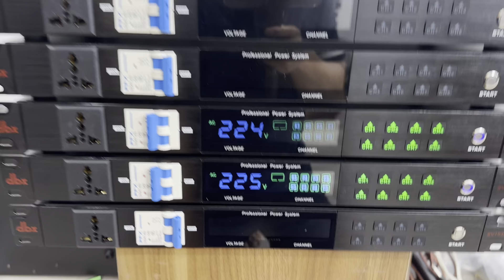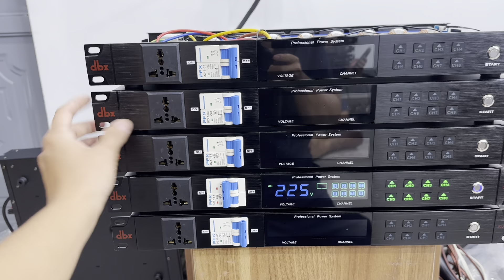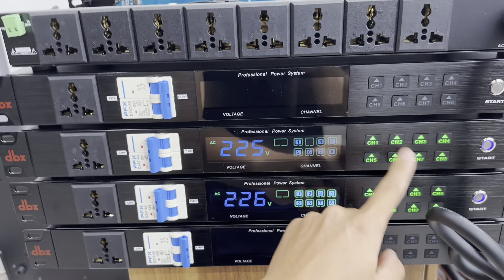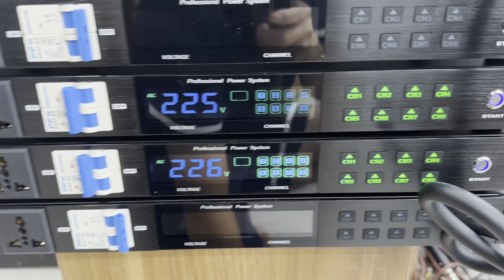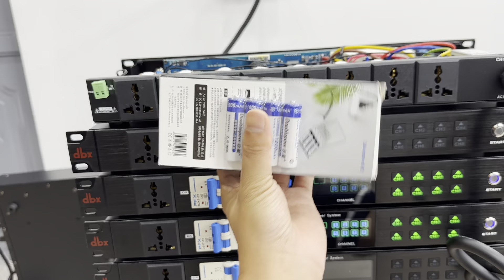Giảm Giá Quản Lý Nguồn Có Lọc Nguồn + Tặng Pin Sạc Miễn Phí. LH: 0984896799